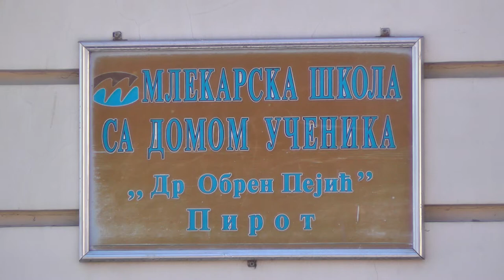NAREDNE NEDELJE POČETAK IZGRADNJE LETNJIKOVCA U DVORIŠTU MLEKARSKE ŠKOLE